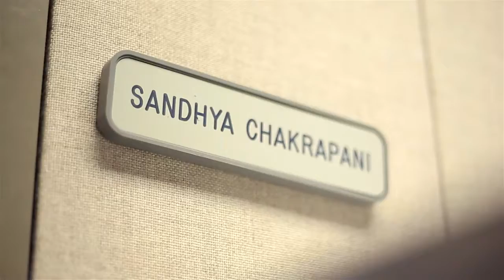DisclosureNet Client Spotlight - EnerSys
Watch how Sandhya Chakrapani, Director of External Reporting at EnerSys, uses DisclosureNet to improve her day-to-day work and reporting processes.

To find out how you can achieve similar results, visit our